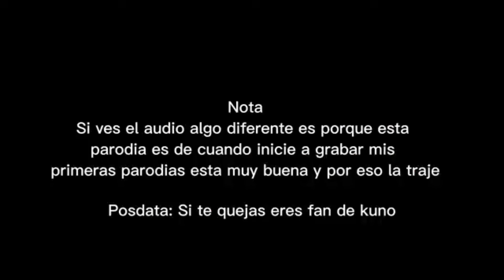La Historia De naruto el que singo Prt 1 😂🇩🇴 | Naruto Dominicano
Naruto vs Kakashi | kakashi vs zabuza | Naruto capitulos parodia